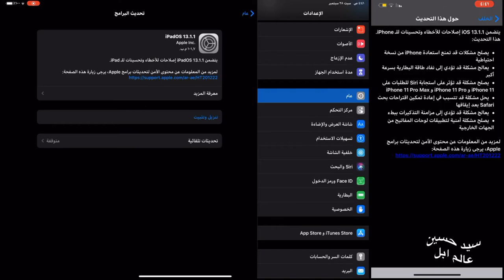القضاء على مشكلة استنزاف البطارية تحديث ios13.1.1 للايفون و الايباد